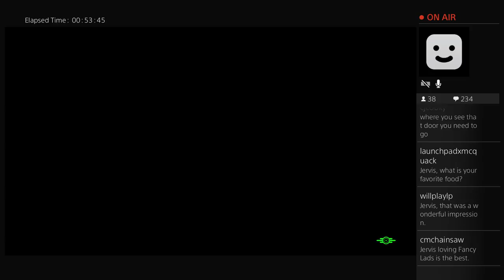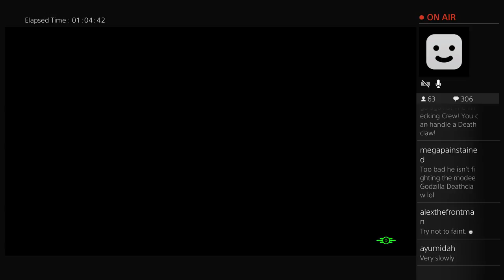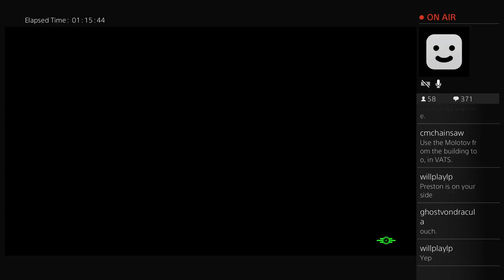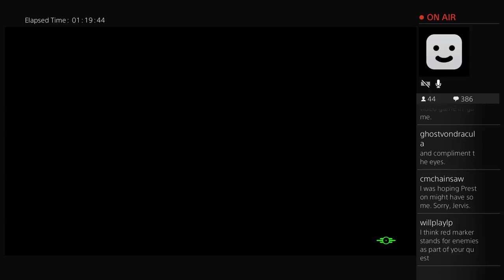Jervis Cottonbelly's Live PS4 Broadcast - 30 NOV 2016 - Fallout 4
Watch as Jervis Cottonbelly plays PS4 with his dearest friends, live!